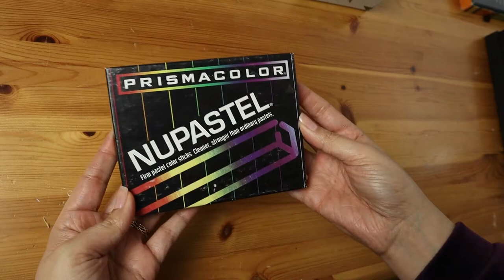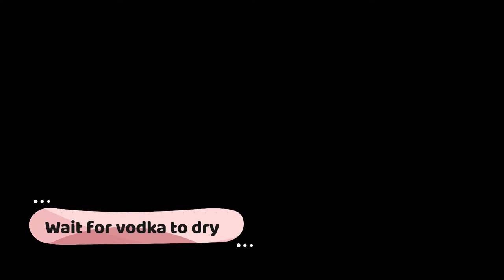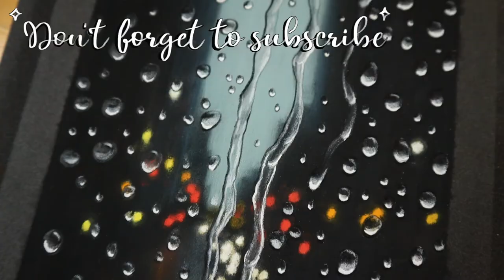How to paint a blur effect | 💧 easy step by step soft pastel painting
Welcome to my new soft pastel-series video. This time I'm showing how to paint a blur effect with this easy step by step soft pastel painting of a view from a window of a rainy city at night. Painting this blur effect, also called bokeh effect (soft out-of-focus background) was something new for me that I consider very important to learn, since you can see it in almost any reference photograph. This is an easy step by step that you can follow if you wish 😊

This painting is soft pastels on Pastelmat paper from Clairefontaine.

Materials used:
- Soft pastels – brands: Unison Colour, Prismacolor and Cretacolor
- Black and white Prismacolor Premier colored pencils
- Signo uni-ball white pen
- Sennelier fixative for soft pastels
- Vodka
- Blending stump
- Cotton swabs
- Brushes – brand is not important

Bienvenidos a mi nuevo video de la serie de pasteles blandos. Esta vez estoy pintando una vista desde una ventana de una ciudad lluviosa por la noche. Pintar este efecto bokeh (fondo suave desenfocado) fue algo nuevo para mí que considero muy importante aprender, ya que se puede ver en casi cualquier fotografía de referencia.

Esta pintura está hecha con pasteles blandos sobre papel Pastelmat de Clairefontaine.

Materiales utilizados:
- Pasteles blandos - marcas: Unison Colour, Prismacolor y Cretacolor
- Lápices de color Prismacolor Premier en blanco y negro
- Bolígrafo blanco Signo uni-ball
- Fijador Sennelier para pasteles blandos
- Vodka
- Difuminador
- Hisopos de algodón
- Pinceles - la marca no es importante
Willkommen zu meinem neuen Video der Soft-Pastell-Serie. Diesmal male ich einen Blick aus einem Fenster auf eine verregnete Stadt bei Nacht. Das Malen dieses Bokeh-Effekts (weicher unscharfer Hintergrund) war für mich etwas Neues, das ich für sehr wichtig halte, da man es in fast jedem Referenzfoto sehen kann.

Dieses Bild ist mit weichen Pastellkreiden auf Pastelmat von Clairefontaine gemalt.

Verwendete Materialien:
- Weiche Pastellkreiden - Marken: Unison Colour, Prismacolor und Cretacolor
- Schwarze und weiße Prismacolor Premier Buntstifte
- Signo uni-ball weißer Stift
- Sennelier Fixiermittel für weiche Pastellkreiden
- Vodka
- Papierstift
- Wattestäbchen
- Pinsel - Marke ist nicht wichtig